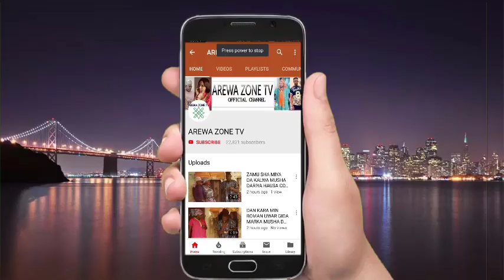Musha Dariya - Nida Ba Deluwa Ba Ina Ni Ina Dan Kunne